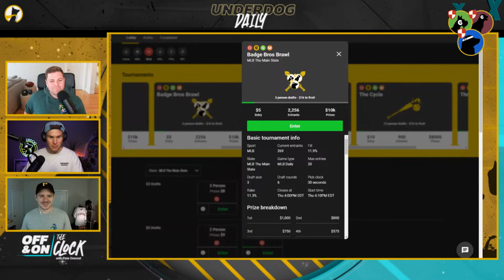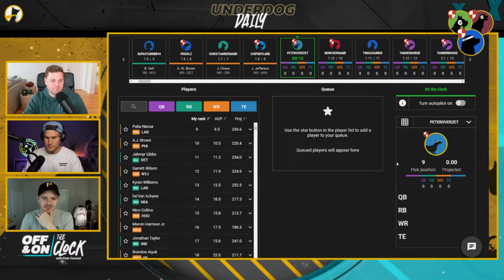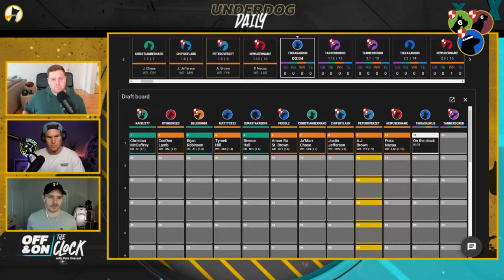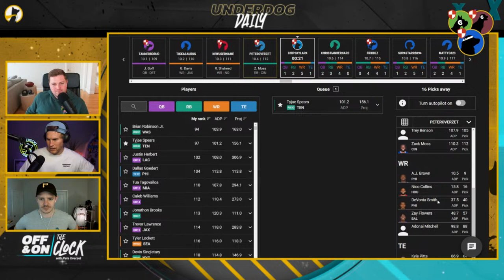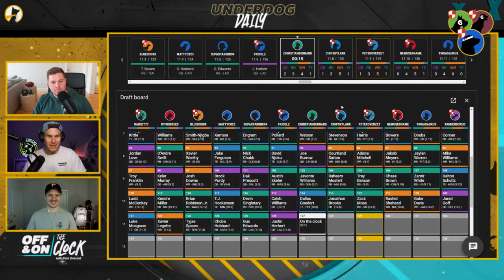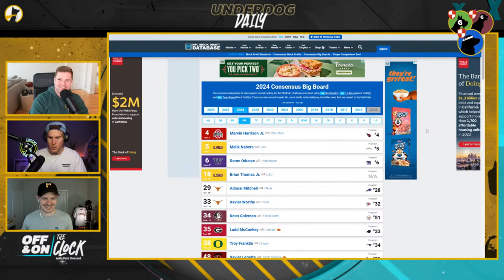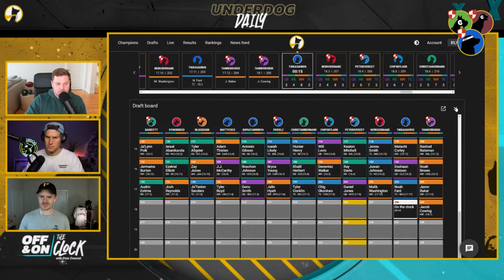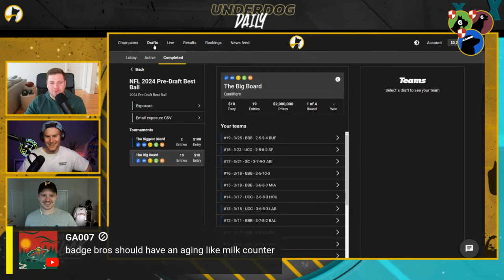Drafting the NFL Big Board (Off & On The Clock)